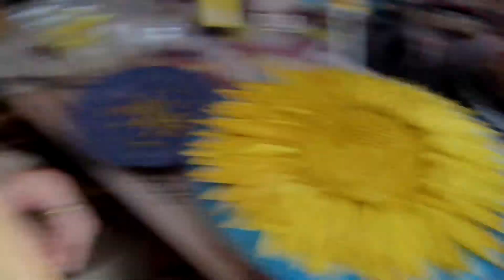Sunflower and Bumblebee clay sculpture pt.19. Trimming and refining the shape of 100+ tiny flowers.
Hello and welcome to part 19 of my sculpture of a Sunflower with a Bumble bee that I'm doing for my mum for x-mas.
In this video I show how I'm attaching some of the now painted tiny flowers/disc florets to the sunflower... about 120 in all.

My sunflower and bee sculpture is so far made using a 12" cake drum with clay attached using scoring, pva glue and staples. I used a mixture of Scola stone coloured nylon reinforced and DAS white air dried clays.
The sculpture itself is made from the DAS white air dried clay.
I am using acrylic paints... not oil, for the colour. I am using UHU all purpose glue to stick the petals in place.
The mold used for the tiny flowers is made from a 2 part dental laboratory putty. They are then made from the DAS white clay.

If you like what I do and want to support me and my YouTube channel please consider becoming a patron on Patreon (I am unable to work at the moment... it is a long story):- (link to follow)

Saying of the video:-
"In the end, we only regret the chances we didn't take, relationships we are afraid to have and the decisions we took too long to make."